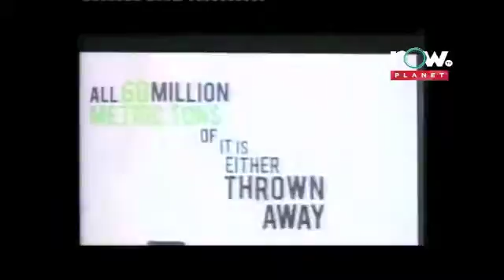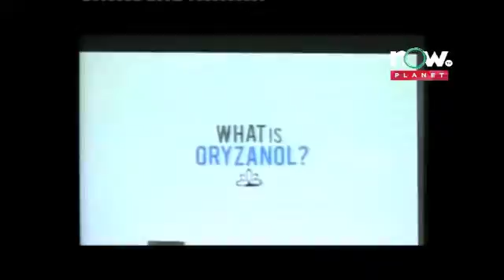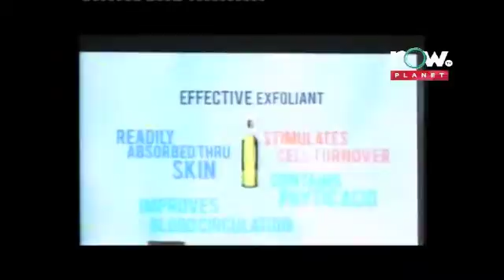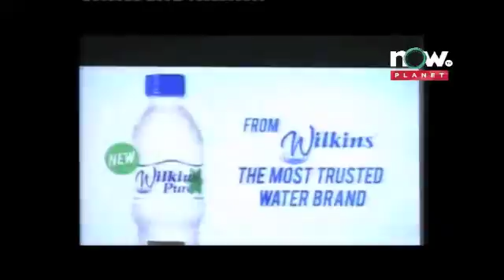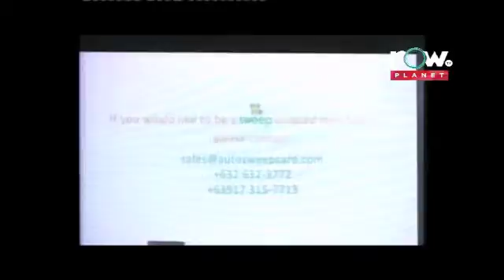Philippine Franchise Expo July 27 2013 part 21